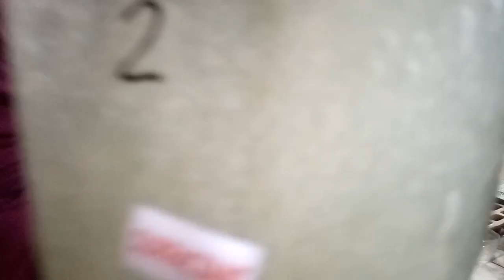Homemade dishwashing liquid..please connect to